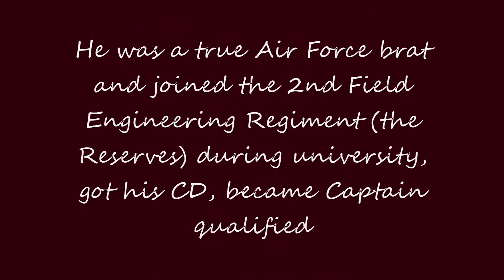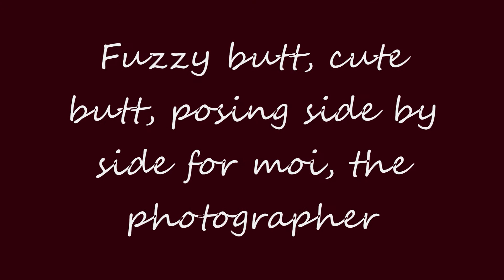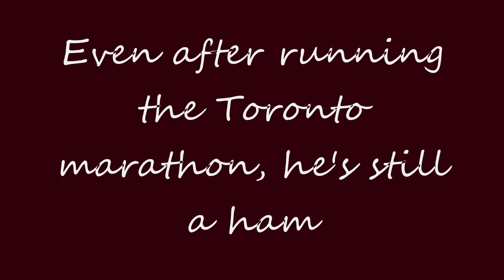Farewell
When Normand left, it was in a time of continuous change and ongoing losses. I didn't really process him leaving. I did but I didn't. After I signed the final settlement papers, I felt freed up to say goodbye to much that I'd lost, including him. Some people wave bye. Some make videos.